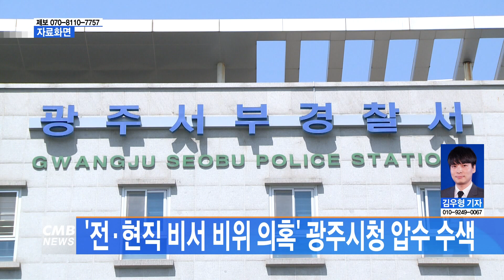[광주뉴스] '전·현직 비서 비위 의혹' 광주시청 압수 수색